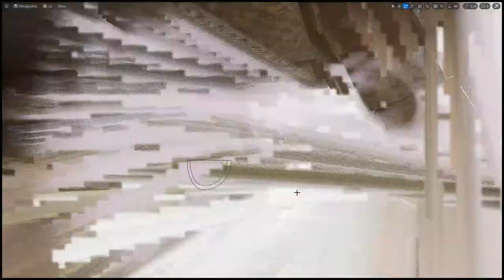Medieval ruined stone building - PBR textures - low-poly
Software : Unreal engine 5 preview + Lumen .